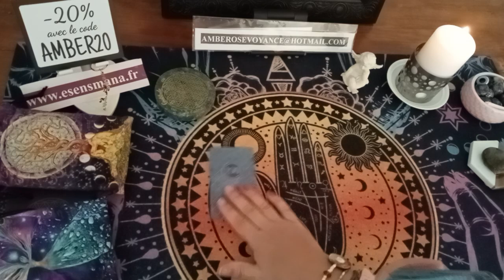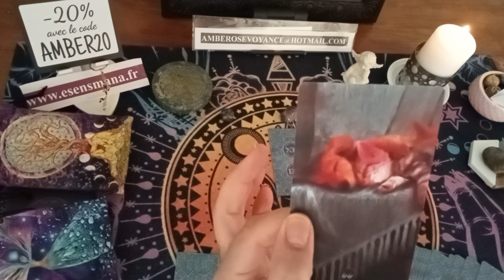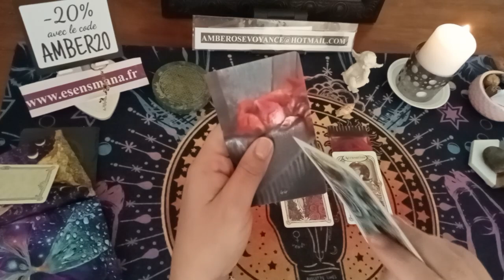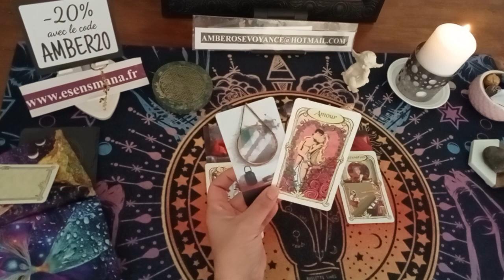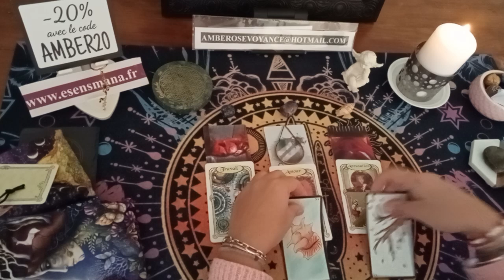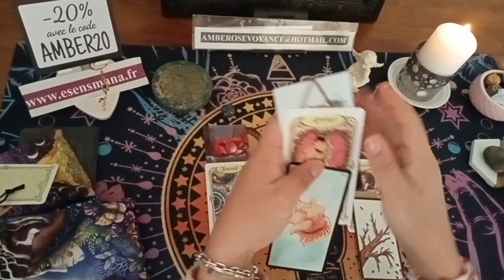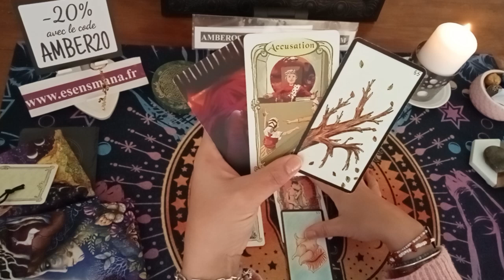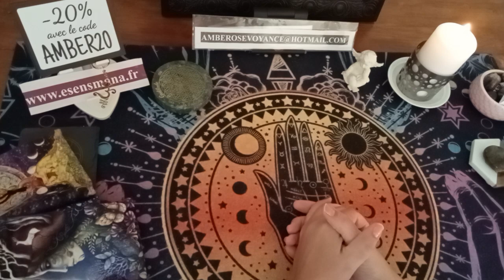Guidance de la semaine du 08/02/23 🔮🕯️✨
Site Internet :
Tarifs : 1h = 50€
3 questions = 30€
1 question = 25€
1 question avec réponse oui/non = 10€ (non approndie).    ❤️
PARTENARIAT :